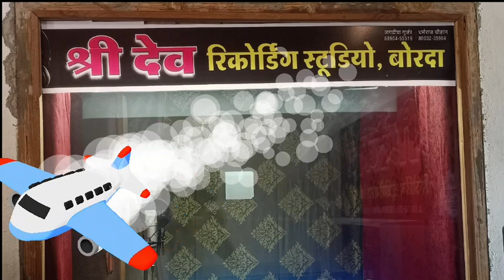सिंगर विष्णु चौहान//बरखा न आरी सासु कि अब तो लावणी कर ल//नयें अंदाज में पेटी में खतरनाक जख्मी सोंग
Singer vishnu Chouhan Borda

Director:- Dharmraj Gurjar
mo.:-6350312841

Channel Dev Music Borda

दोस्तों हर रोज लगातार एक से बढ़कर एक नया डी जे मे तहलका मचाने वाले सोंग सुनने के लिए हमारे चैनल को सब्सक्राईब पर क्लिक करें ओर आगे शेयर करे धन्यवाद

सभी प्रकार के सोंग बनाये जाते हैं सम्पर्क करें सिंगर मदन फामडा व रामदेव फामडा का